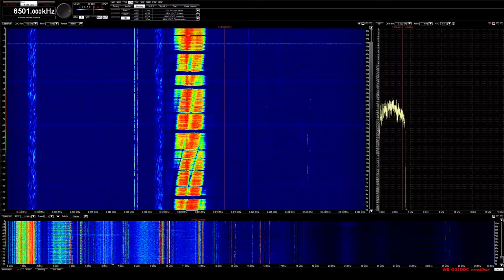NMN 6501 USB 09-13-2018 2148z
the audio on this station gets worse every time i hear it, now it's just comically bad. pretty bad time for that, with hurricane florence and all...